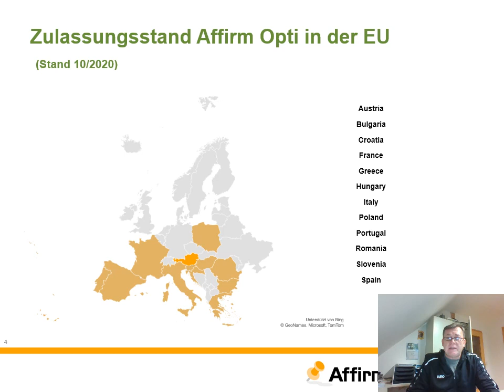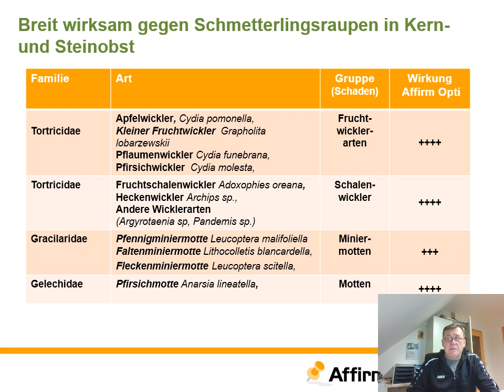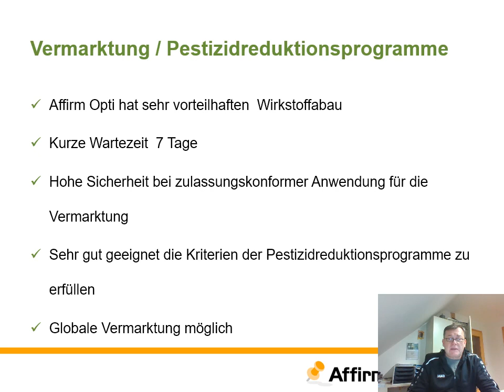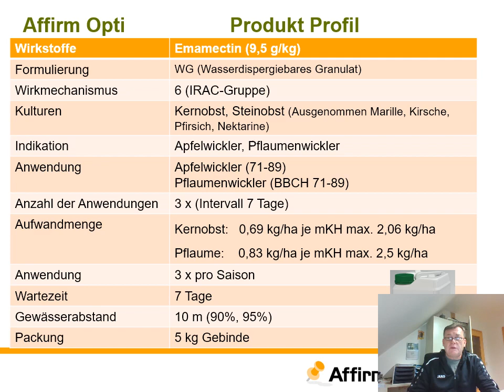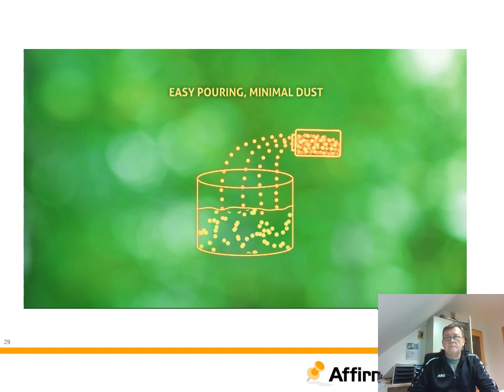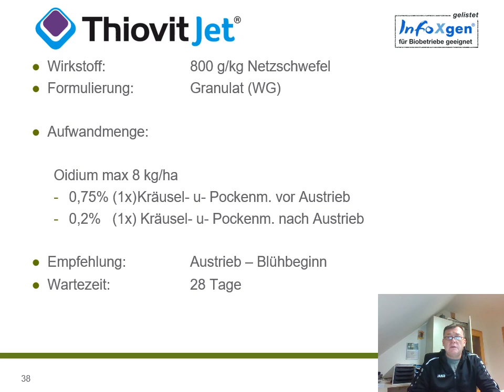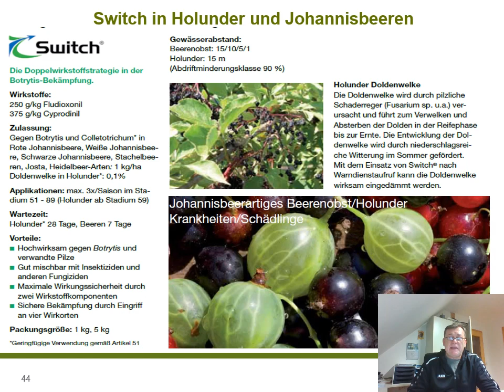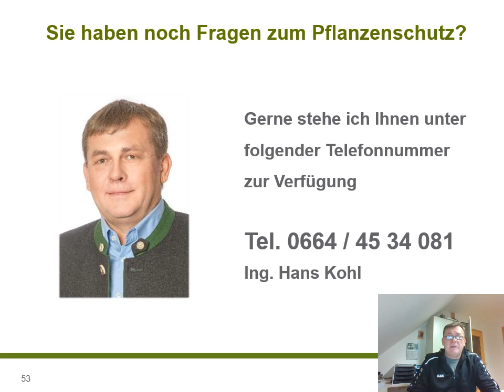Obstbau-Winterfachvortrag von Ing. Hans Kohl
In diesem Fachvortrag möchte ich Ihnen neue und bewährte Produkte von Syngenta für die kommende Saison vorstellen. Im Fokus stehet die richtige Strategie für Kernobst, Erdbeeren und Beerenobst.

- Affirm Opti - ein neues Produkt zur Apfelwicklerbekämpfung
- Bekämpfung gegen Mehltau und Schorf mit Thiovit Jet, Topas sowie Chorus und Cumatol
- Startegie gegen Lagerfäule mit Geoxe und Switch
- Schädlingsbekämpfung mit Karate Zeon und Evure

Syngenta Agro
Beratungs-Hotline: 0800/20 71 81
Pflanzenschutzmittel vorsichtig verwenden. Bitte beachten Sie die Warnhinweise und -symbole in der Gebrauchsanleitung. Diese Informationen ersetzen nicht die Gebrauchsanleitung.